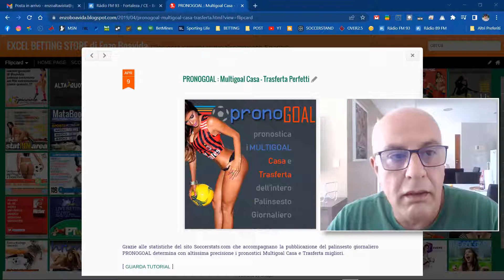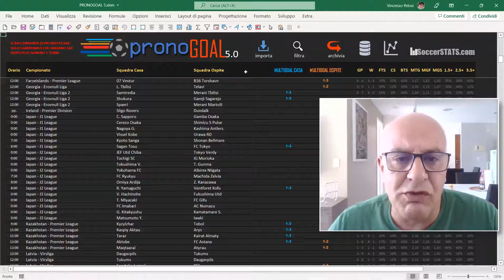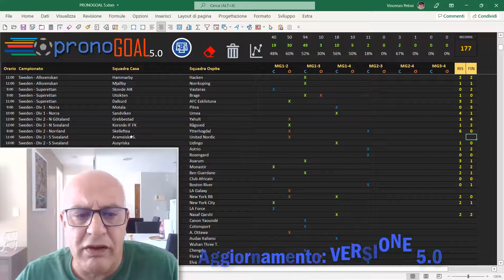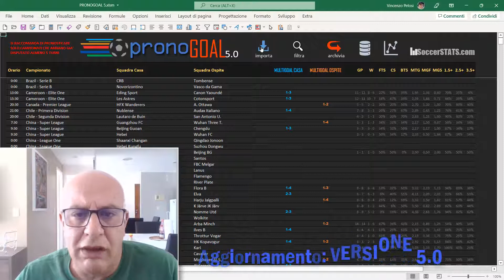BETTING: PRONOGOAL 5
PRONOGOAL, pronostici Multigoal Casa e Trasferta,  guadagna un nuova versione totalmente automatizzata.

***BOAVIDA Contatti, Socials e Siti***